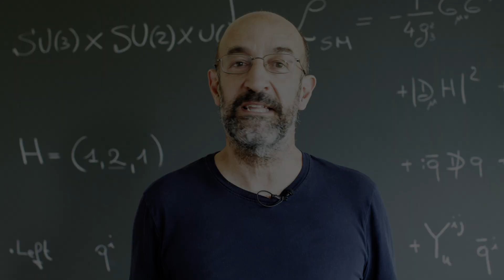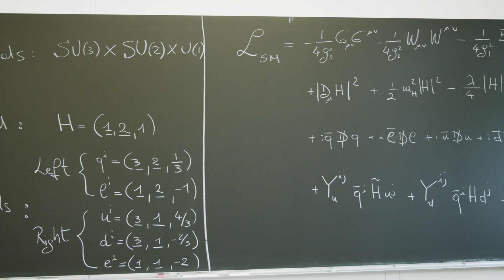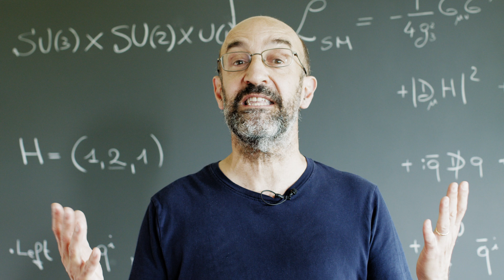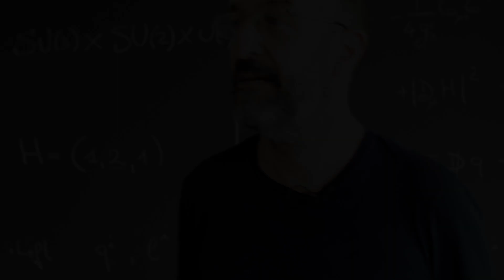LPTP Prof Riccardo Rattazzi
Présentation de
Riccardo Rattazzi
Professeur ordinaire
Laboratoire de physique théorique des particules